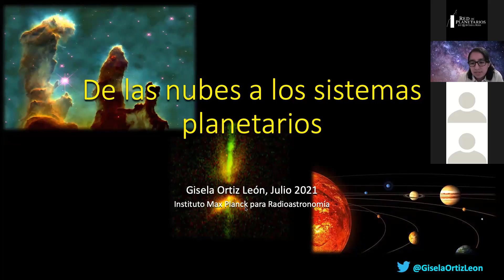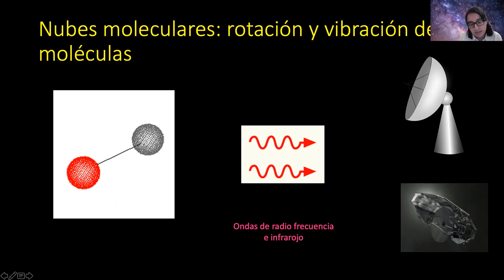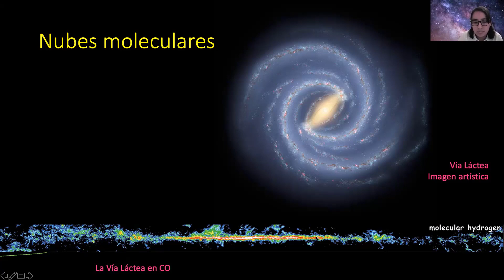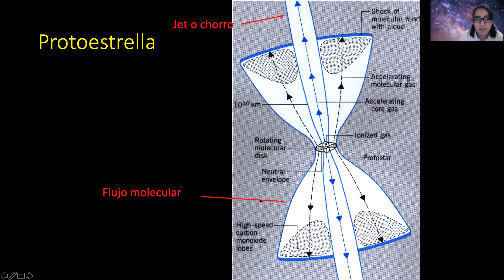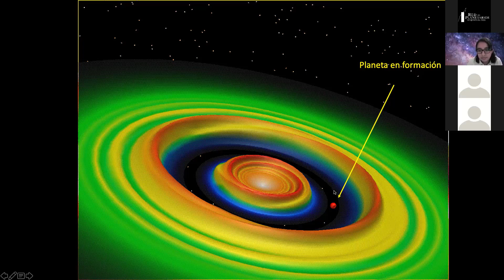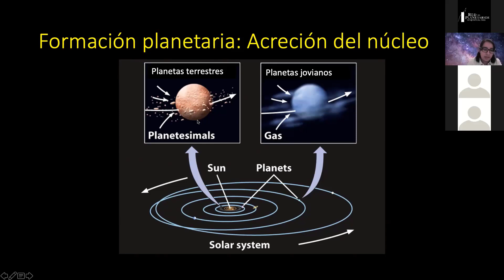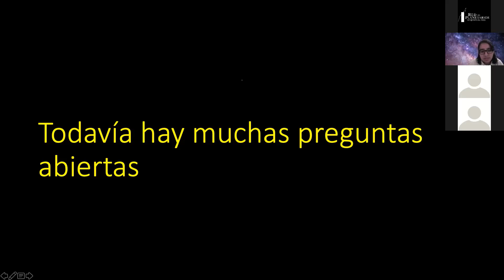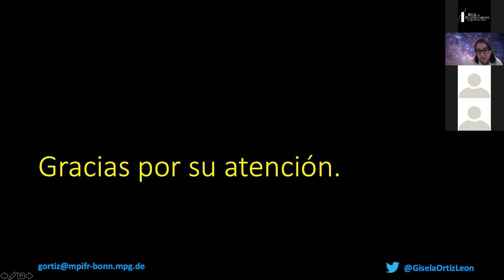Conferencia DE LAS NUBES A LOS SISTEMAS PLANETARIOS con la DRA. GISELA ORTÍZ LEÓN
Conferencia dictada en el marco del mes temático sobre  Vocaciones científicas el día 30 de julio de 2021 y transmitida en vivo a través de la fanpage de FB del Planetario de Chetumal y la red de Planetarios de Quintana Roo.

ABSTRACT

Las estrellas como el Sol se forman dentro de grandes nubes, conocidas como nubes moleculares, por la aglomeración de gas y polvo. Un resultado de este proceso, que dura millones de años, es la formación de discos de polvo alrededor de las estrellas, que son los sitios donde se piensa ocurre la formación planetaria. En esta charla, revisaremos cómo ocurre la formación de nuevas estrellas, su evolución en sus primeras etapas y cómo se da lugar la formación de los sistemas planetarios. Veremos cómo los telescopios que funcionan en la ventana de radio del espectro electromagnético nos han ayudado a entender muchos detalles de la evolución de las estrellas durante estas etapas.

SOBRE LA CONFERENCISCTA

Gisela Noemí Ortiz León, originaria del estado de Oaxaca, realizó estudios de Licenciatura en Física en la Facultad de Ciencias de la UNAM y posteriormente estudios de maestría y doctorado en el Instituto de Radioastronomía y Astrofísica, campus Morelia, de la misma institución. La Dra. Ortiz es investigadora postdoctoral en el Instituto Max Planck para Radioastronomía en Bonn, Alemania, donde desarrolla varios proyectos de interferometría en radio, astrometría de estrellas jóvenes, caracterización de sistemas dobles de estrellas y búsqueda astrométrica de objetos subestelares y objetos planetarios. Ha publicado más de 50 artículos científicos en revistas internacionales, los cuales han recibido más de 2700 citas en la literatura especializada. Ha recibido numerosos reconocimientos entre ellos el premio por parte de la Unión Astronómica Internacional a la mejor tesis de doctorado de 2017 en la rama Astronomía Fundamental, la beca Alexander  von Humboldt para investigadores postdoctorales, y el Premio Breakthrough en Física Fundamental, que comparte con el Consorcio del Telescopio del Horizonte de Eventos. Actualmente es miembro nivel I del Sistema Nacional de Investigadores.